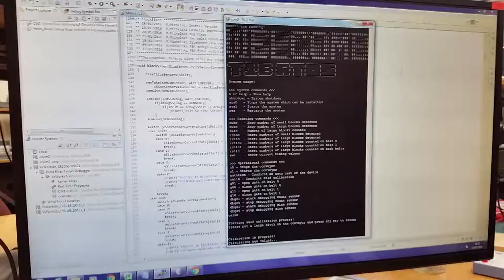Embedded real - time control system for a parcel sorting facility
Embedded real - time control system for a parcel sorting facility at a courier delivery depot. The sorting facility consists of two
conveyors that operate concurrently. The computing platform used for the controller is an embedded PC104 single board computer, running the VxWorks real - time operating system. The controller software is implemented using the WindRiver Workbench software development tools and written in C programming language.